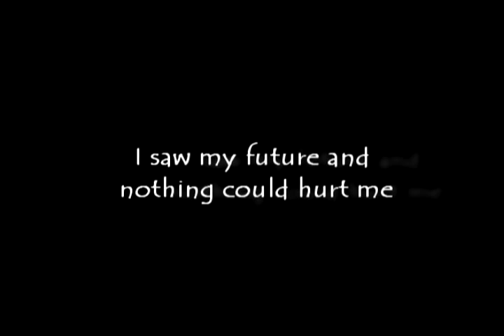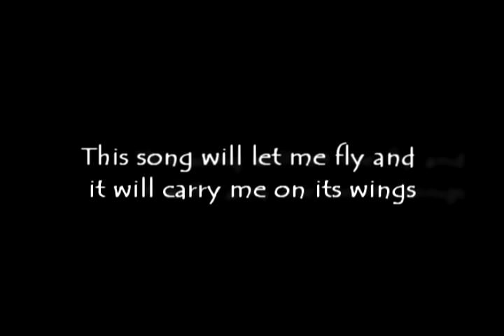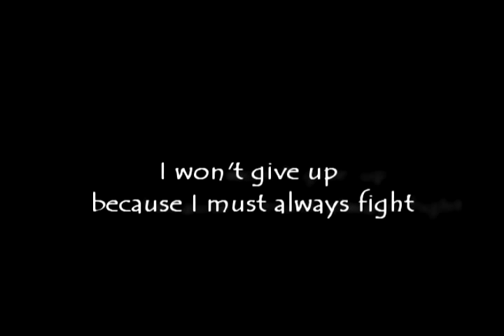Caramel - Fly with the melody ( my favourite song in english)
Hello there! I know  I haven't uploaded anything for months but I have very little free time ( i'm going to take my final exams this year)  and when I have, I'm with friends and family. Sorry.

This is my favourite hungarian song with english subs.  My friends in London asked me to translate it to help us to understand the lyrics. It's a very beautiful song, I totally adore it! I hope you'll like it too :) Enjoy!

Artist: Caramel
Song title: Szállok a dallal ( Fly with the melody)
Language: Hungarian